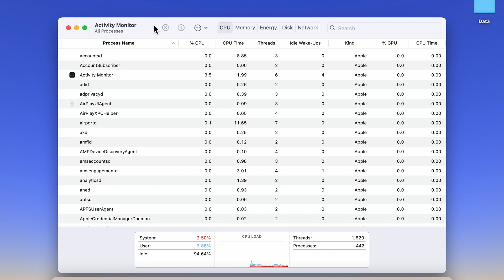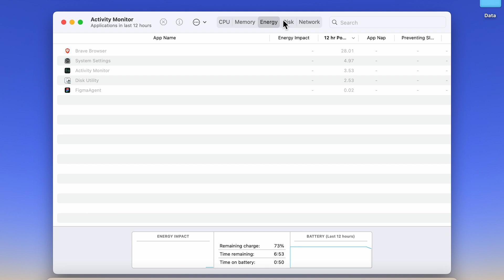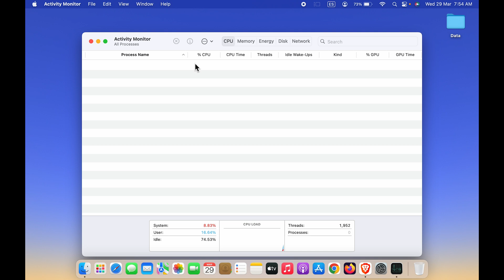How to Open Task Manager in Macbook Air/ Pro Or iMac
How to open task manager in MacBook? Learn to use setting on how to open the task manager in the MacBook Pro or Air. A simple tutorial that teaches you the steps to open the task manager in the Mac.